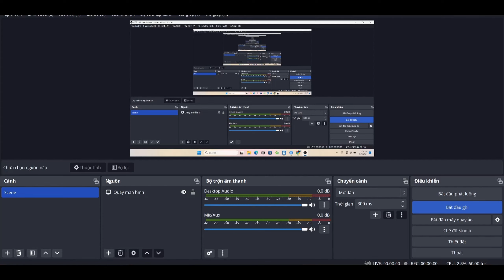Dynasty Warriors 5 XL : Lu Bu Xtreme Mode Battle Of Luo Yang - Mission 79